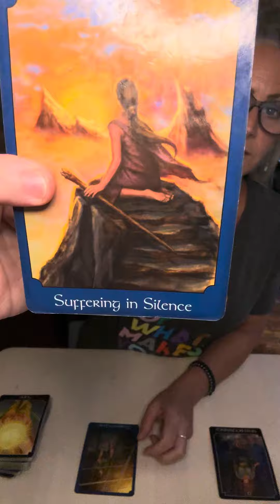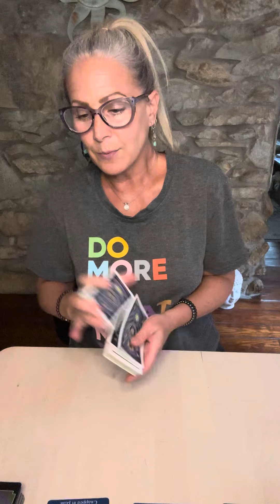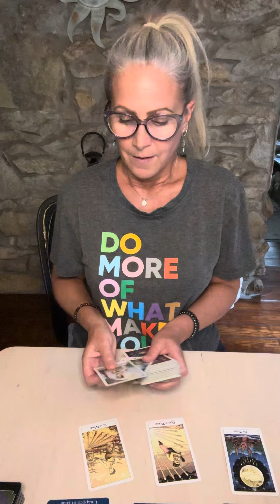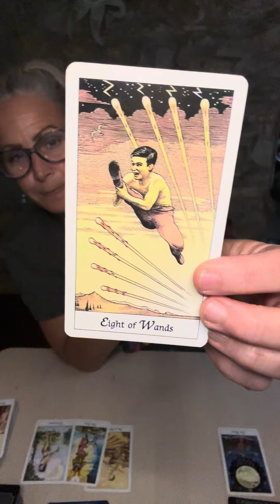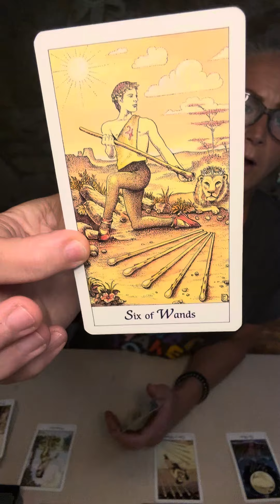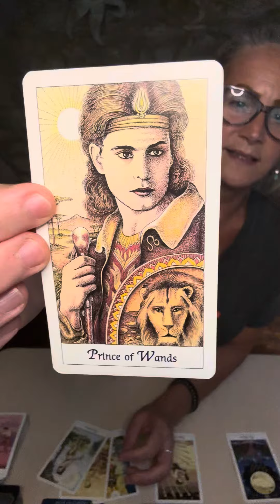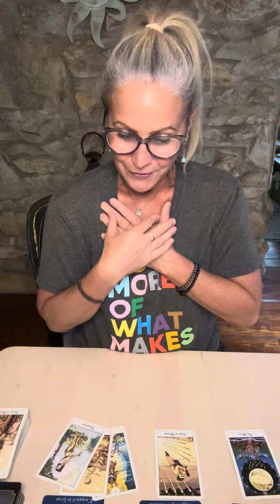SAGITTARIUS: New beginning! Don’t let imposter syndrome take over you!